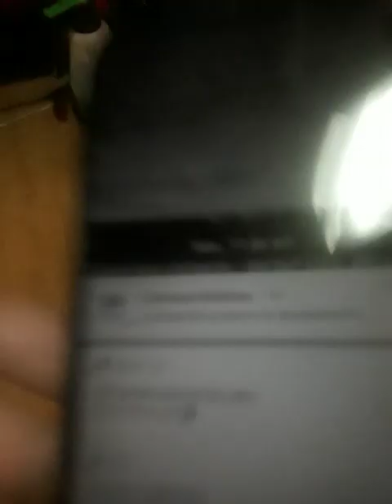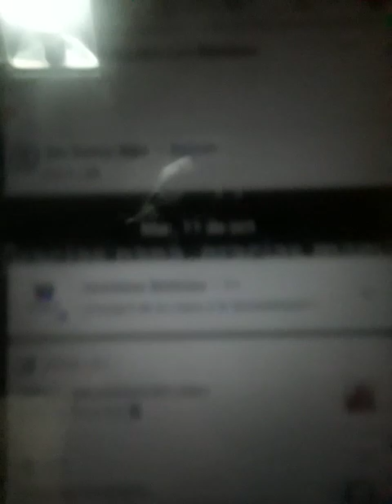17;32 de 2022